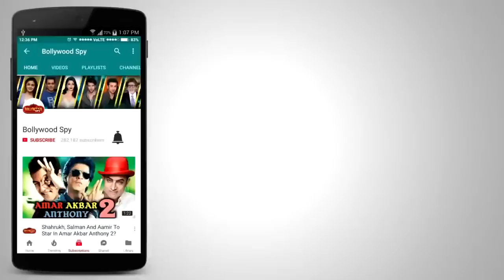Padmaavat Public Reaction | First Day First Show Excitement | Deepika, Shahid Kapoor, Ranveer Singh